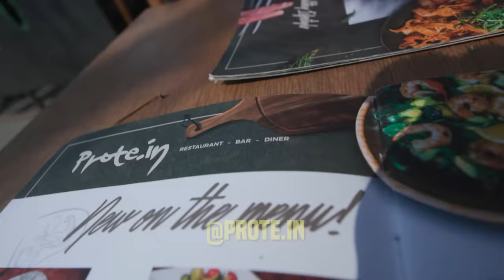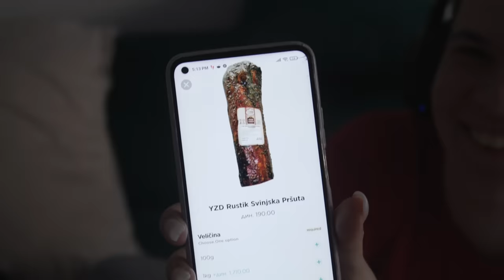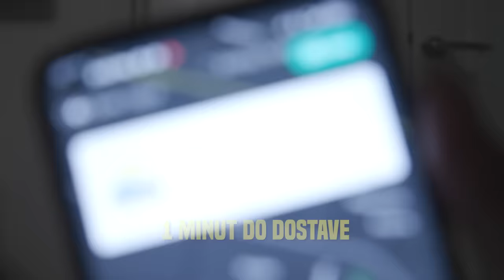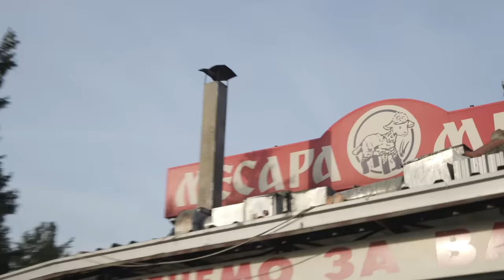24 SATA BEZ HRANE I VODE - 5 Godina Kasnije